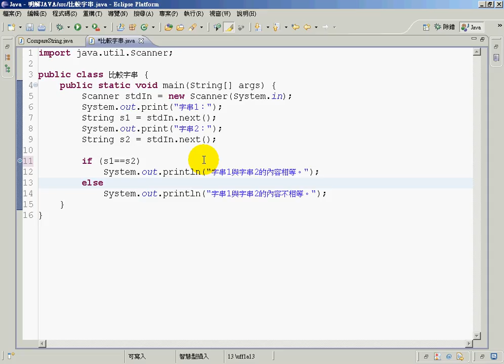14比較字串